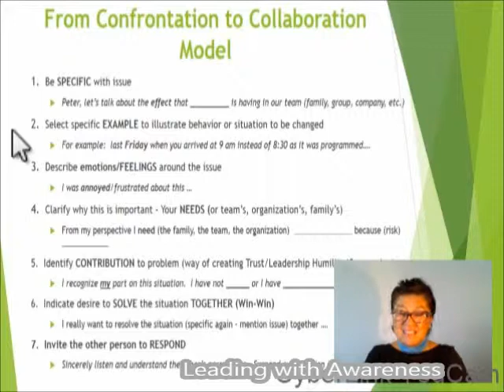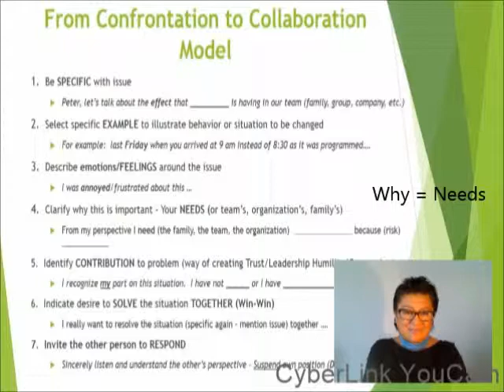From Confrontation to COLLABORATION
Model to move towards Collaboration - DIALOGUE